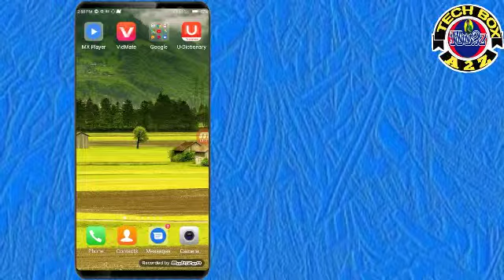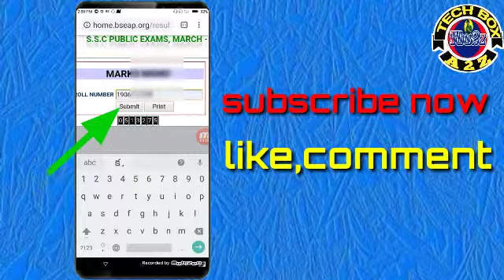How to check AP(Andhra pradesh) 10th marks/check AP SSC result in(Telugu)2019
ఆంద్రప్రదేశ్ పదో తరగతి పలితాలు 2019